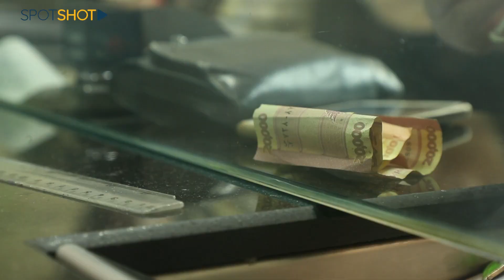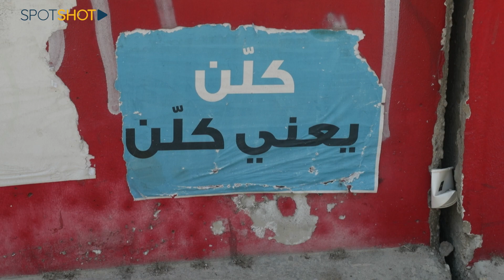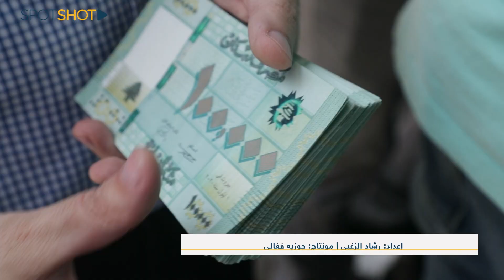موعد الإنهيار المالي "الأعظم" وجنون الدولار: توقع سوداوي لما بعد الأعياد.. ونداء عاجل!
رسائل دبلوماسية تتوالى الى لبنان تباعًا، نرجوكم الوضع خطير ولم يعد يحتمل.. لم يعد أمامكم سوى أيام قليلة قبل الوصول الى موعد الإنهيار الكامل للبنان إقتصاديا وماليًا.

تحركوا!